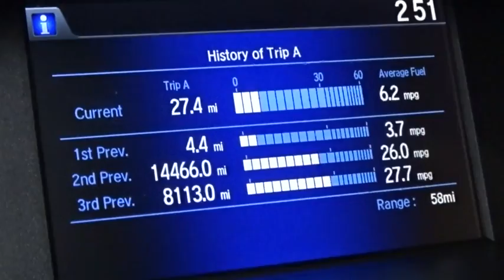2014 Honda Accord Woodside, Queens, Manhattan, Whitestone, Brooklyn, NY 169058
2014 Honda Accord

Paragon Honda
57-02 Northern Blvd

Vehicle Location: 55-02 Northern Blvd, Woodside NY 11377.**No Games, No Gimmicks, The price you see is the price you pay** Paragon Honda is proud to offer this great 2014 Honda Accord finished in Modern Steel Metallic.MUST TAKE SAME DAY DELIVERY ON ALL ADVERTISED ITEMS. brbrIf you demand the best, this fantastic 2014 Honda Accord is the car for you. This wonderful Honda is one of the most sought after used vehicles on the market because it NEVER lets owners down. Honda Certified Pre-Owned means you not only get the reassurance of a 12mo/12,000 mile limited warranty, but also up to a 7yr/100k mile powertrain warranty, a 182-point inspection/reconditioning. It is nicely equipped with features such as *BACKUP CAM*, *BLUETOOTH*, *USB*, and Paragon Honda is honored to offer this outstanding 2014 Honda Accord in Modern Steel Metallic.. An IIHS Top Safety Pick. brbrTo find the best price, we do the research before you do to provide you with the best value on every vehicle. We are the winners of the prestigious President's Award 2 years in a row, due to our customer oriented sales process. Must present a print out of this ad to receive discounted price. Vehicle location noted is at time of writing this descriptionbrCertified vehicles:  2011+ Honda models with 80k miles or less. brThe displayed Pre-Owned Vehicles are in limited quantities, unique, and often are one of a kind based on the specific vehicle's options, colors and mileage. These Vehicles are offered on a first come first served basis, and subject to prior sales.brIt should be understood that the displayed vehicles are a sampling of what may be available, not every vehicle will be available continuously at all times and for every consumer, and often additional like vehicles will be available and not yet posted. brDue to the high demand for our individually selected vehicle inventory, there may be times that an individual vehicle is no longer available at the time you arrive at the Dealership. This is due to a time delay between posting the vehicle, its actual sale and delivery and removal from the web site. Posting, sale and delivery of all pre-owned vehicles is an evolving process. Sometimes displaying vehicles may still not be available for a variety of reasons, such as subject to prior sales, removal and transport elsewhere, awaiting title and ownership confirmation. brTo better insure the specific vehicle's availability, you should contact the Dealership to confirm its present availability.